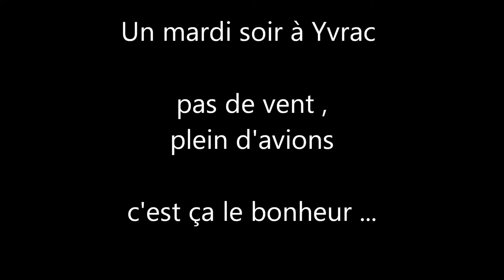23042013 yvrac un mardi soir